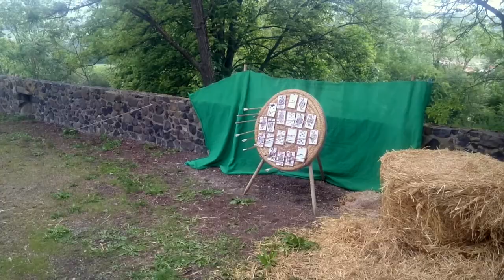Les Médievales d'Usson 2017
Tournoi d'archerie médiévale à Usson 63490 - Auvergne